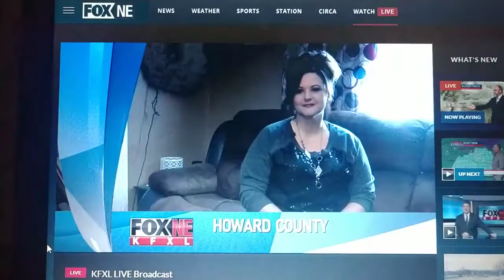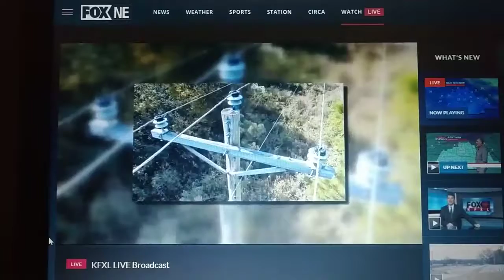KFXL-TV/KHGI-DT2/KWNB-DT2 FOX Nebraska KFXL Nightly at 9 PM News Open 1/1/19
KFXL TV 51 Lincoln NE/KHGI DT 13.2 Kearney/Hastings/Grand Island NE/KWNB DT 6.2 Hayes Center NE